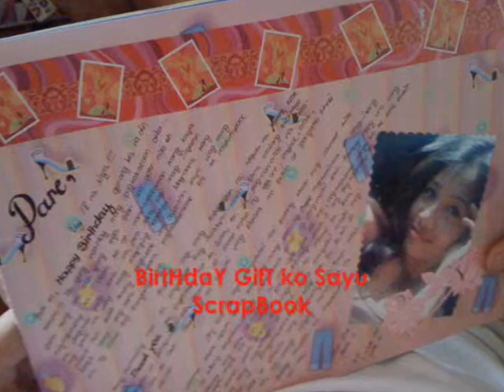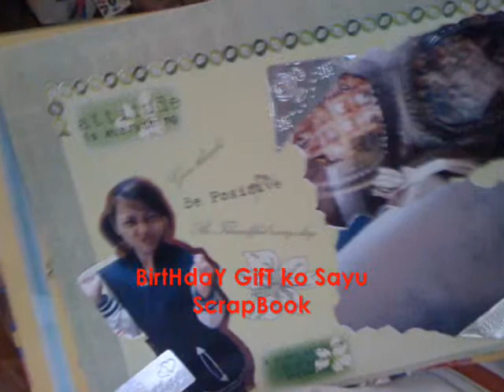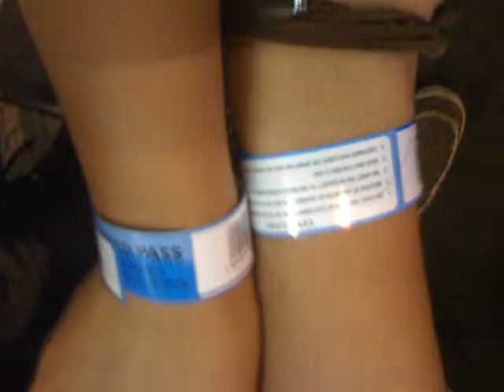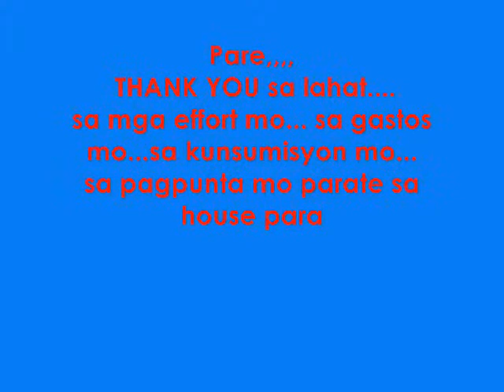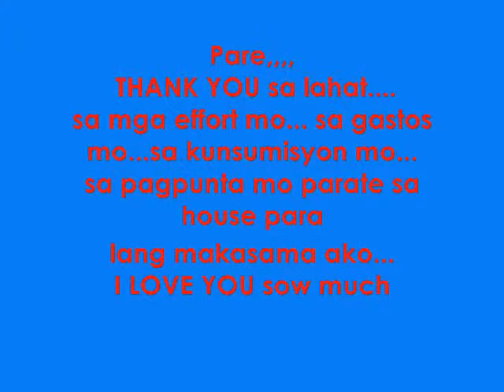Second video together .. (without you)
:)) .. this video's having picture of us together
 and our favorite songs.